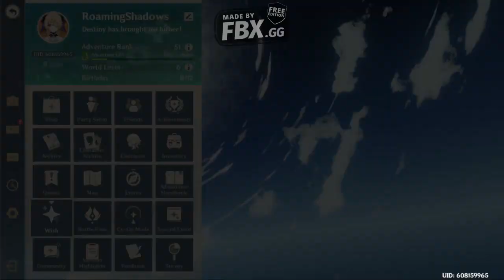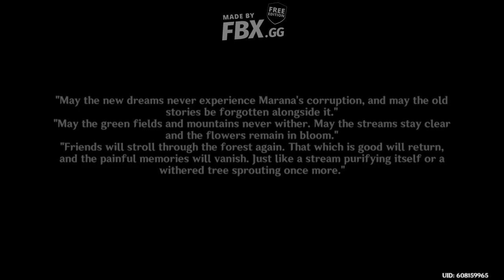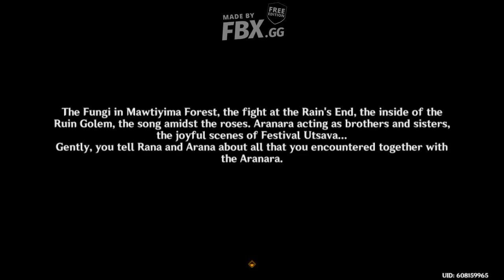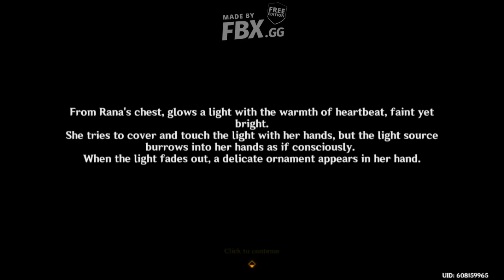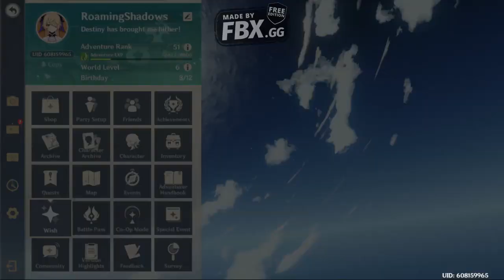2DAY IN THE DAILY GENSHIN: END OF ARANARA ADVENTURES PART 3 (FINAL)